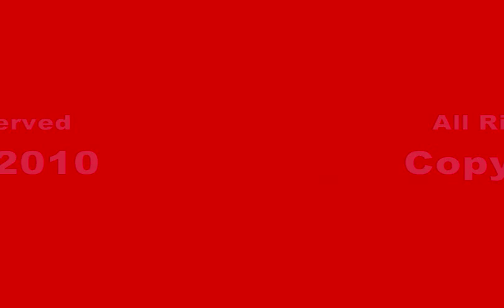SOUND CLIP: Eagleways New York Eagle Model 10 #31111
Eagle Model 10 #31111 was on the move during it's run from Downtown Brooklyn to Empire Casino.

It's an "OLD TIMER" but she move pretty damn good...LOL! Enjoy!